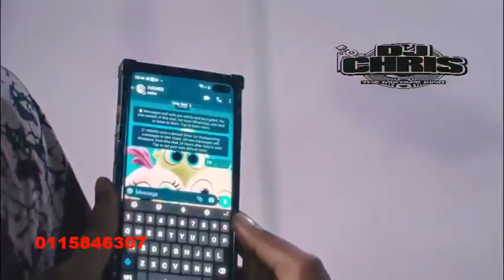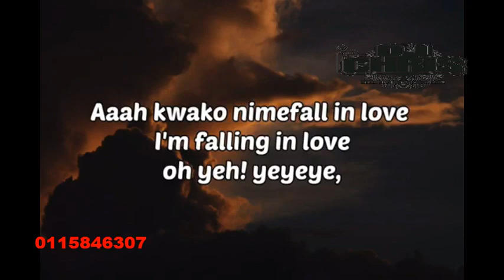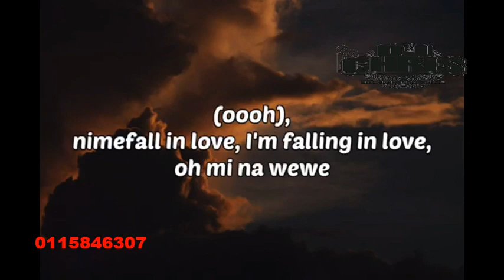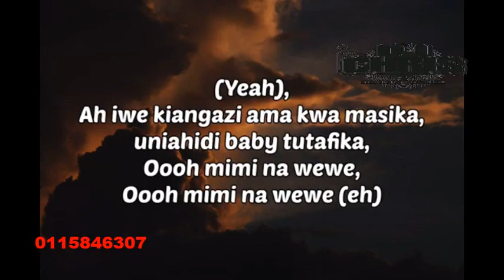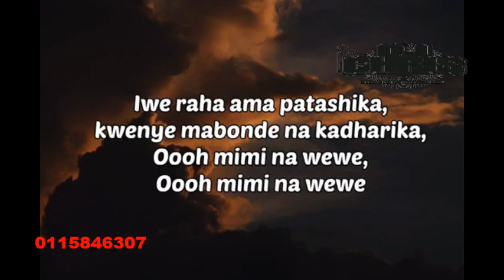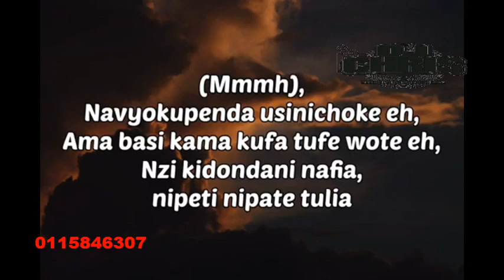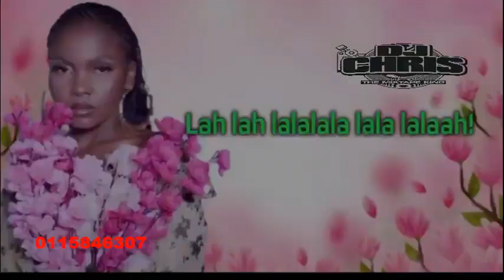NEW NAIJA/AFROBEAT & BONGO MIX 2023 - Ayra Starr,Jay Melody,Boutross,Jay Melody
TO GET YOUR MIX FEATURED ON THIS CHANNEL

(Number 1 platform for mixes and entertainment vlogs